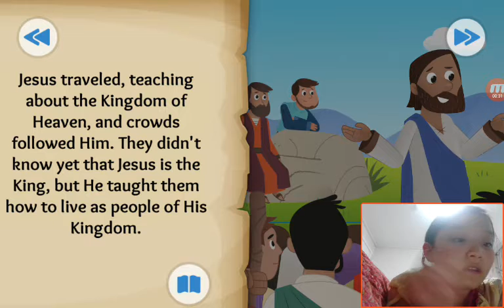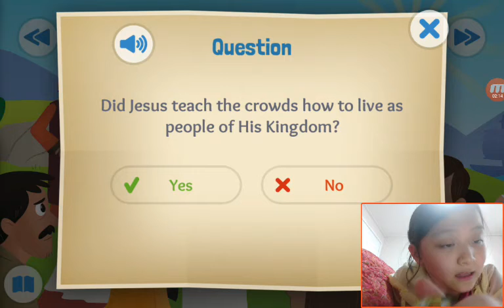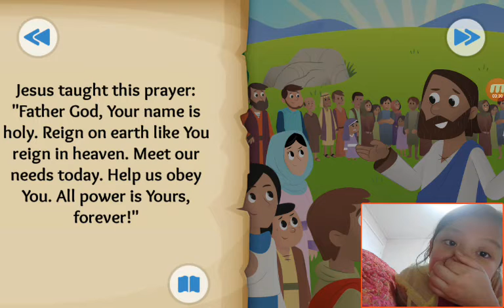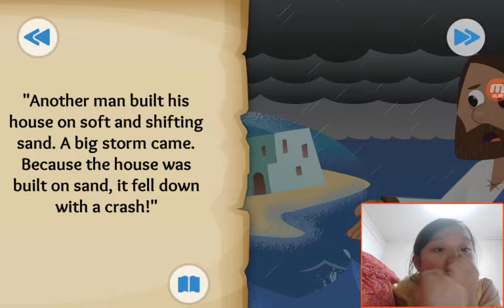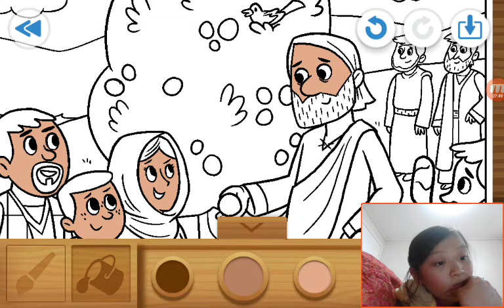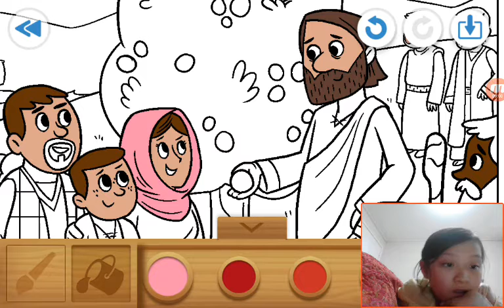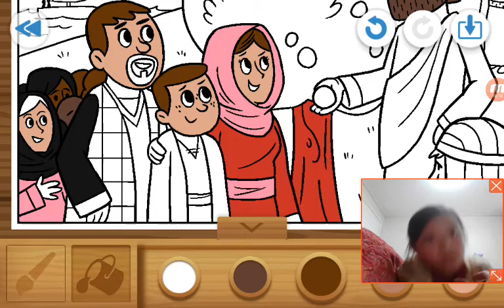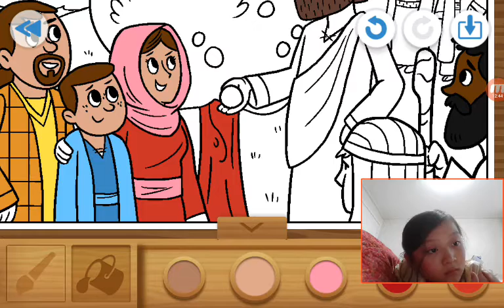‹Kids›Grace：BibleStory US‹성경이야기› The King and the Kingdom – The Sermon on the Mount